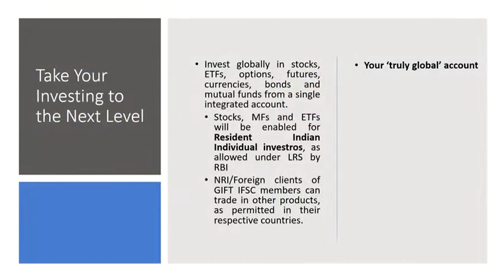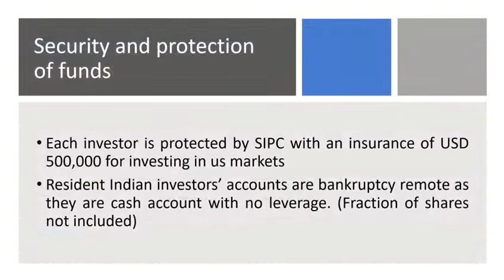India INX Global Access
INDIA INXGA